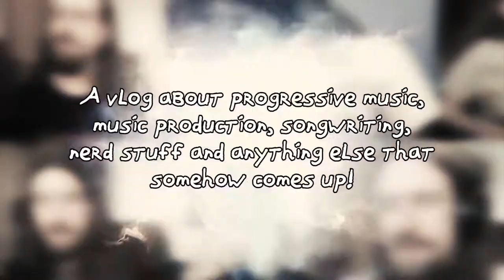How to produce a live album! - TDW Vlog 2020 - Ep 6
It's monday again and it's time for a new vlog! And in this episode I will be talking about how I produced the latest live album and film for Dreamwalkers Inc! I will go into the production process, how it all worked out and give you some (hopefully usable!) tips and tricks along the way for your own musical adventures!

Also, I redid the old 2018 intro in a new shape and form! Hope you all like it!

And if you are really REALLY awesome, support my music by buying one of the TDW and/or Dreamwalkers Inc albums here: